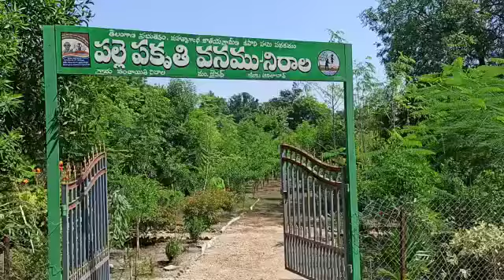Village Park Palle Prakruthi Vanam, Nirala GP, Jainad Mandal